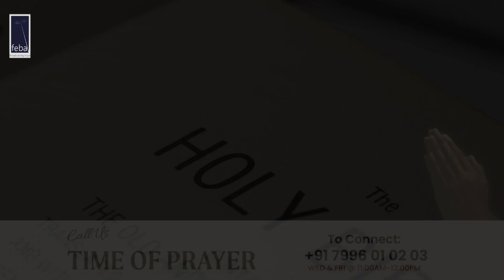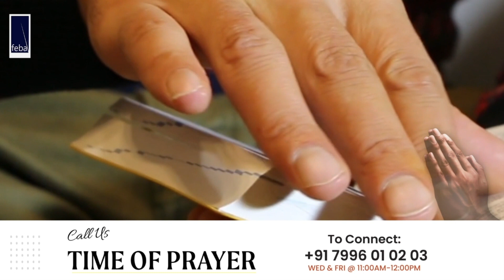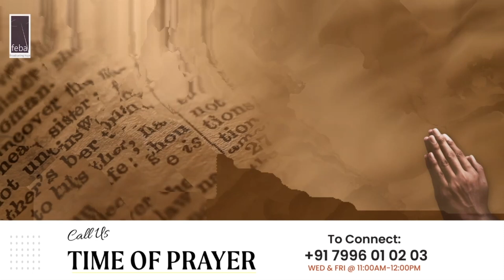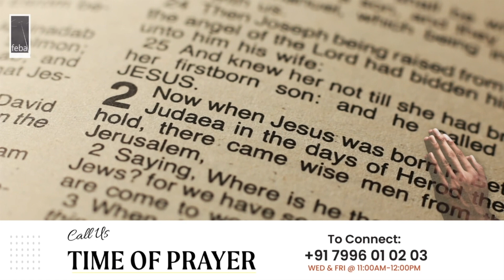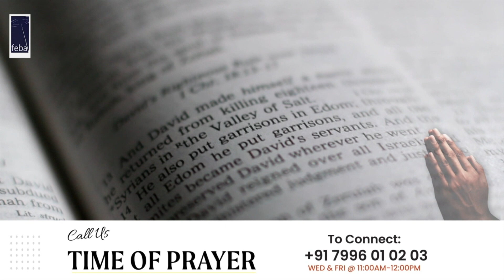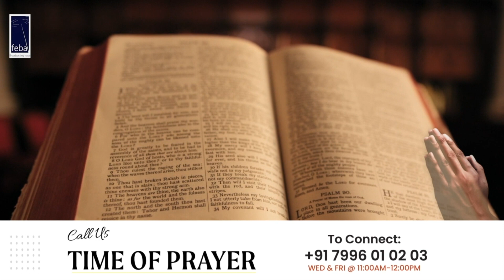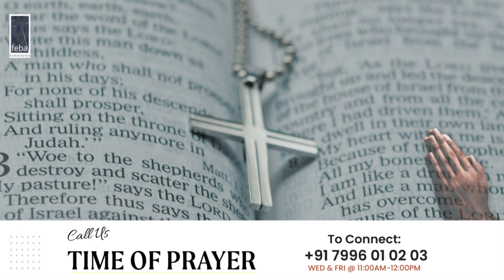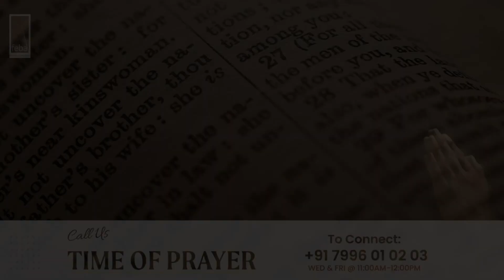1തെസ്സലൊനീക്യർ 5: 19-28 പ്രബോധനങ്ങള്‍ | 10th Nov 23 | FEBA India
വചന ദീപം/Vachana Deepam is a Feba radio Bible study Malayalam programme

1 തെസ്സലൊനീക്യർ- മലയാളം വേദ പഠനങ്ങള്‍
ഫീബ ഇന്‍ഡ്യ അവതരിപ്പിക്കുന്നു
Bible study in Malayalam from 1 Thessalonians
From FEBA INDIA

Speaker: Mr.Iype Cherian

To listen to Malayalam internet radio programmes, every Thursday to Sunday at 7:00 am & 7:00 pm log onto FEBA Online (internet radio)